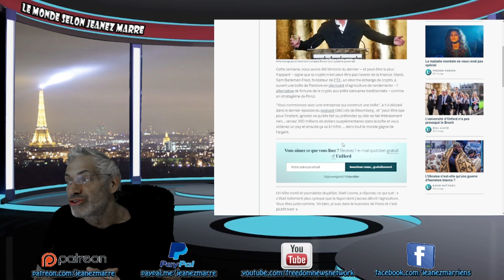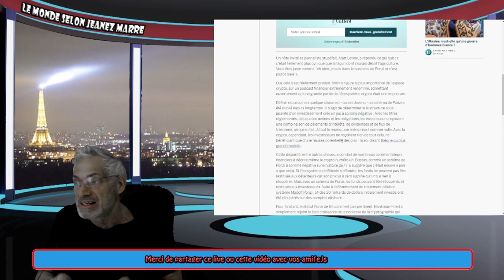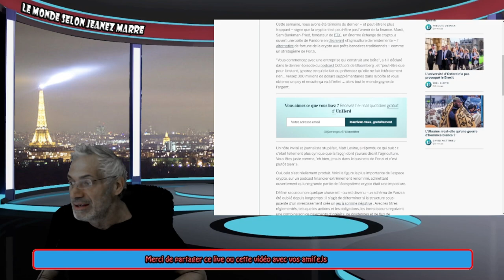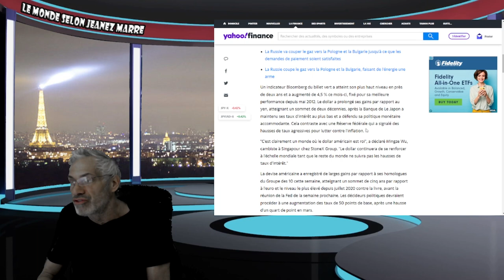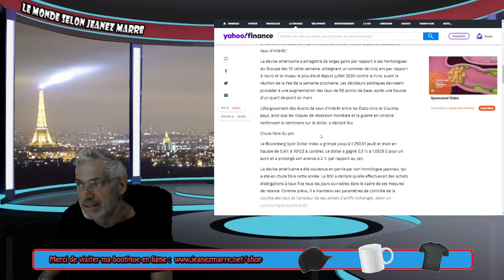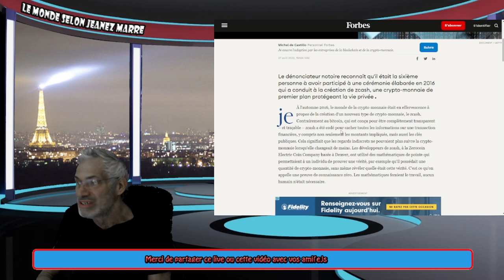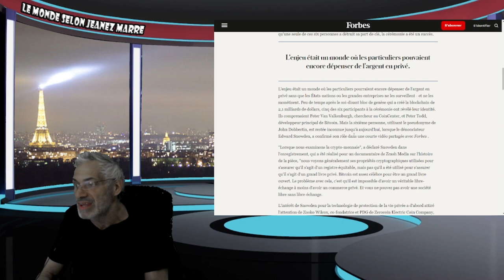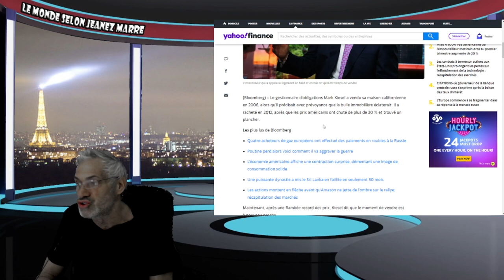UN EXPERT RENOMMÉ AFFIRME QUE LA CRYPTO-MONNAIE EST UNE GRANDE IMPOSTURE ET LE DOLLAR EST ROI !